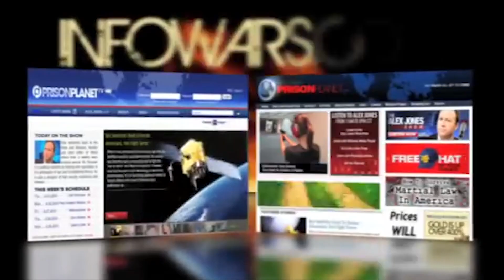James Bridle on our New Dark Age: Technology and the End of the Future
As the world around us increases in technological complexity, our understanding of it diminishes. Underlying this trend is a single idea: the belief that our existence is understandable through computation, and more data is enough to help us build a better world.

In his brilliant new book, leading artist and writer James Bridle surveys the history of art, technology, and information systems, and reveals the dark clouds that gather over our dreams of the digital sublime.

New Dark Age: Technology and the End of the Future is out now